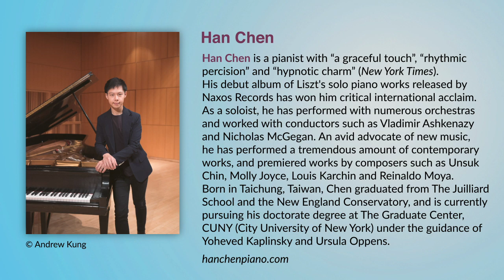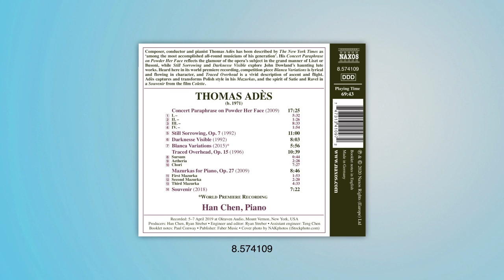Han Chen performs Thomas Adès’ works for solo piano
Composer, conductor and pianist Thomas Adès has been described by the New York Times as ‘among the most accomplished all-around musicians of his generation’. His Concert Paraphrase on Powder Her Face reflects the glamour of the opera’s subject in the grand manner of Liszt or Busoni, while Still Sorrowing and Darknesse Visible explore John Dowland’s haunting lute works. Heard here in its world premiere recording, competition piece Blanca Variations is lyrical and flowing in character, and Traced Overhead is a vivid description of ascent and flight. Adès captures and transforms Polish style in his Mazurkas, and the spirit of Satie and Ravel in a Souvenir from the film Colette.

Included in this release:

Concert Paraphrase on Powder Her Face
Still Sorrowing
Darknesse Visible
Blanca Variations
Traced Overhead, Op. 15
Mazurkas for Piano, Op. 27
Souvenir

Han Chen, piano

Catalogue number: 8.574109